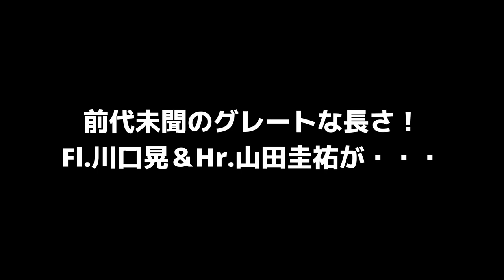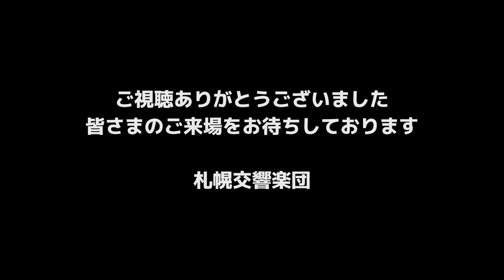『札響2023年2月 定期演奏会&東京公演～オンラインプレトーク』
定期演奏会に向けた札響メンバーによるプレトークを配信いたします。題して「オンラインプレトーク」。 楽団員ならではの視点で、定期演奏会をお楽しみいただくためのポイントなどをお届けいたします。今回は同プログラムの東京公演もご紹介します。
【出演】フルート副首席奏者：川口晃、ホルン首席奏者：山田圭祐

日時：2023年2月4日(土)午後5時～、5日(日)午後1時～
場所：札幌コンサートホールKitara
■『東京公演2023』
日時：2023年2月9日(木)午後7時～
場所：サントリーホール

出演：マティアス･バーメルト(指揮)、カール＝ハインツ・シュッツ(フルート)、 吉野直子(ハープ)
曲目：武満 徹／雨ぞふる、モーツァルト／フルートとハープのための協奏曲、シューベルト／交響曲「ザ・グレイト」

INDEX
0:00 イントロ
2:16 雨ぞふる1 概要
4:05 雨ぞふる2 内容を詳しく解説
8:18 雨ぞふる3 最近の武満作品演奏歴
10:55 フルートハープ1 どんな曲？
12:55 フルートハープ2 ソリストについて
15:17 フルートハープ3 楽器の相性は良いの？
18:14 グレート1 グレートな長さ！
22:31 グレート2 シューベルトの交響曲の魅力
29:04 グレート3 グレートって第何番？